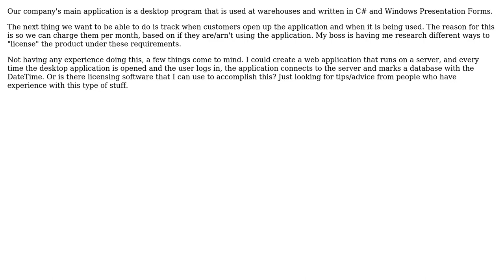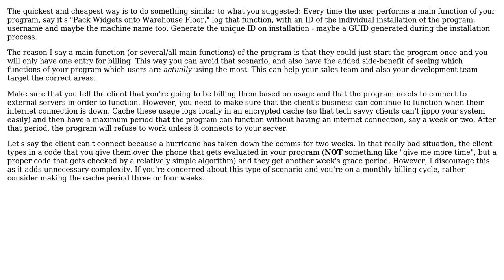What is the best strategy for licensing a desktop application using a web service, when all I...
With thanks & praise to God, and with thanks to the many people who have made this project possible! | Content (except music & images) licensed under CC BY-SA | Music | Images & others | With thanks to user Robert Harvey user Kevin Quiring user AndrewJacksonZA and the Stack Exchange Network Trademarks are property of their respective owners. You are responsible for your own actions.